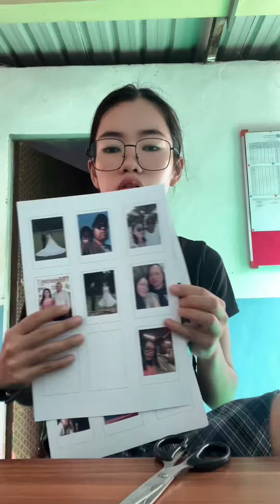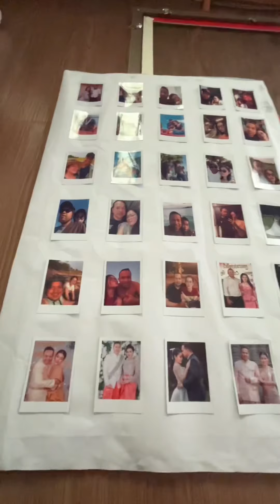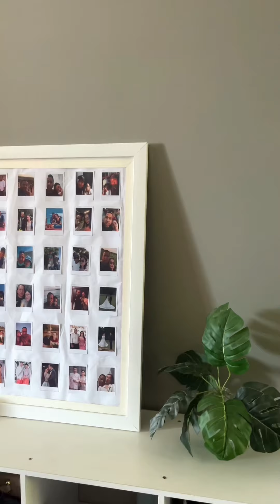ឆ្នៃប្រឌិតរូបថតតាម Pinterest អស់ 9.75$ តែពេញចិត្តស្តូកម៉ង🤍🤎 - DIY Photos Album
ចំណាយថ្លៃ
» ស៊ុប = 35000៛
» ក្រដាស់ = 1000៛
» ជ័រស្អិត = 3000៛

សរុប 39000៛ = 9.75$ 😅🤌🏻🤎